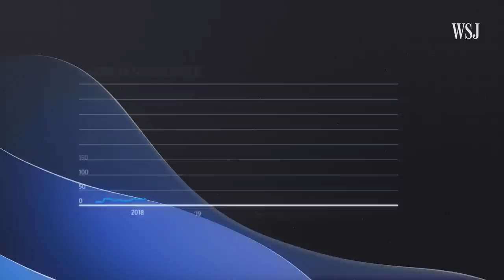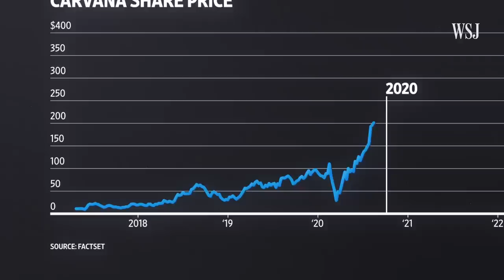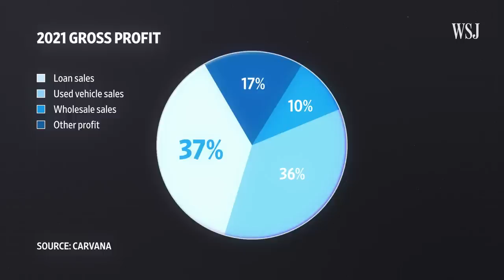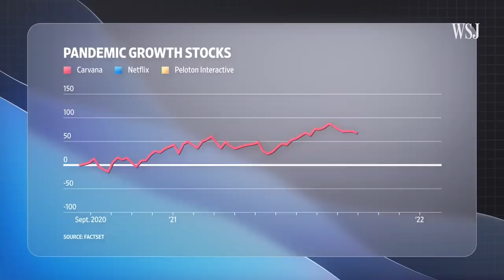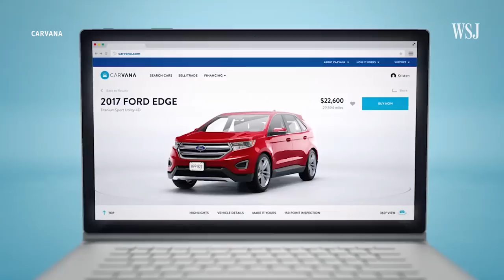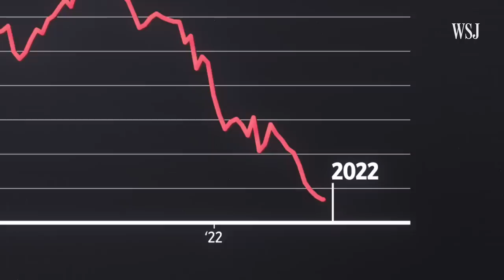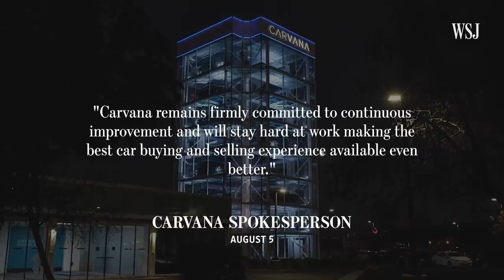How Carvana’s Stock Crashed | WSJ What Went Wrong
Carvana’s share price skyrocketed in 2021, but less than a year later it dropped by 95%.

WSJ’s Ben Foldy explains the factors that helped drive the online car dealer’s growth and why investors are now questioning its future.

Illustration: Preston Jessee

What Went Wrong explores the challenging conditions and decisions that led to a company's downturn.